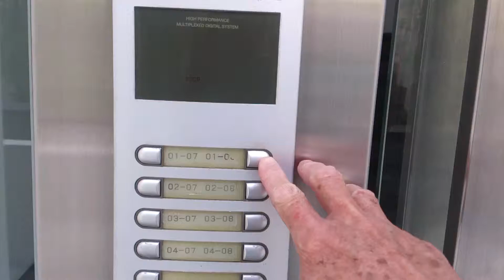Dog Training - Receiving Visitor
Singapore Special - Branston making great progress holding his 'Stay" while owner receive visitor ad oppose to uncontrolled excitement and jumping on visitors.

Dog training with a difference -
Based on Sound Canine Psychology,
Proven Methods and Methodical Approach.
Frankie Koh - 96948876
Trainer of Singapore's 1st Obedience Dog of the Year 1989
("LIKE" my page to receive regular Training and Grooming news, articles, photos and videos)